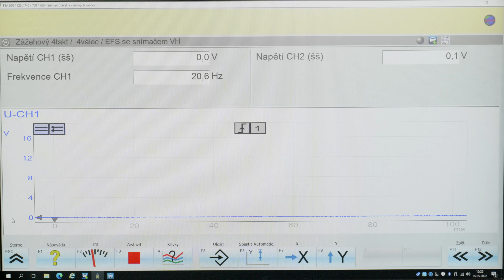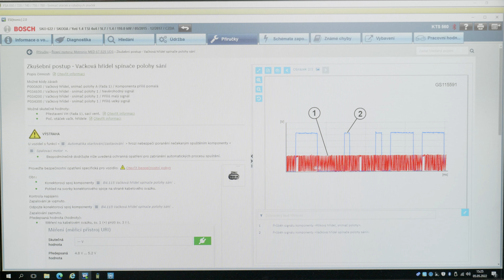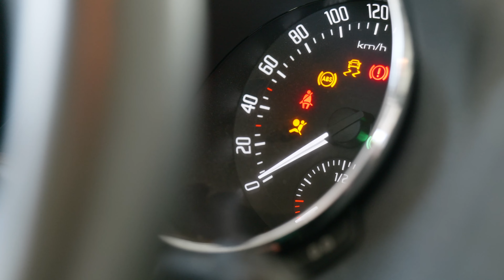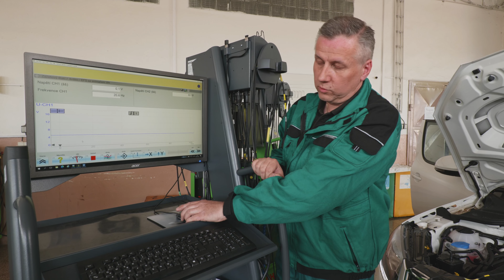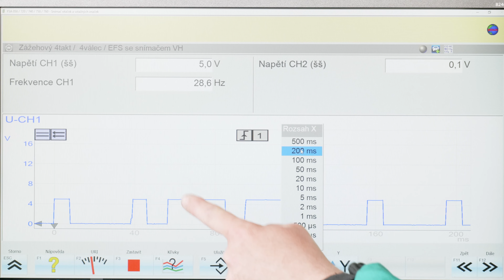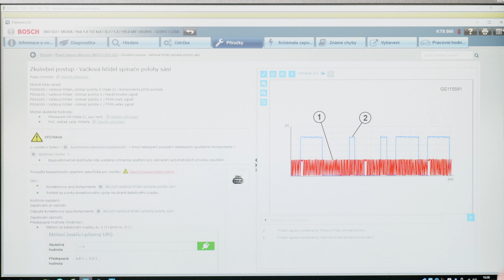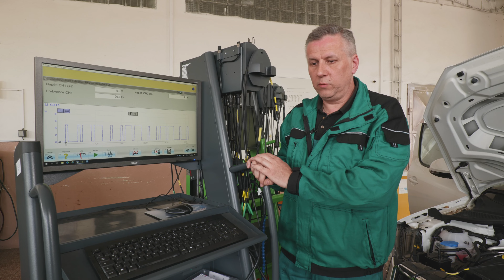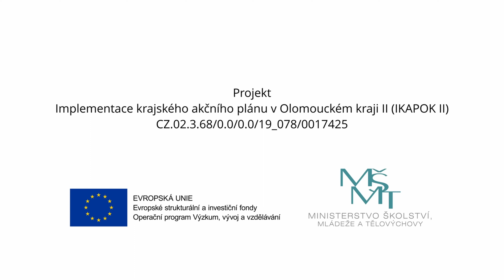Jiří Peška Paralelní diagnostika